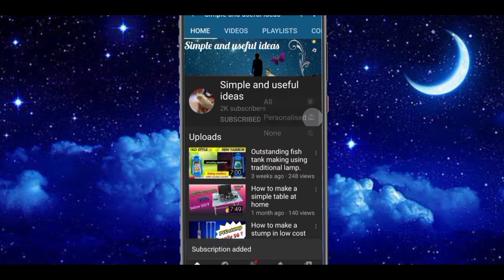making aquarium net at home.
This video shows how to make net for aquarium or pond.we can catch all fishes in single attempt.so watch the video fully.if any doubt ask it in the command section.if you are satisfied with the video then hit that like button.if your friend is a fish lover, also share to him, so that he get any idea.I hope you all enjoyed today's video, meet you in the next useful video.Bye bye.

music used in this video:

janji - heroes Tonight[NCS REALISE]